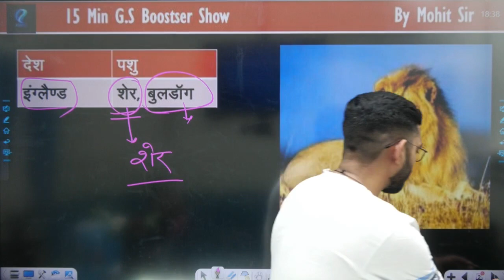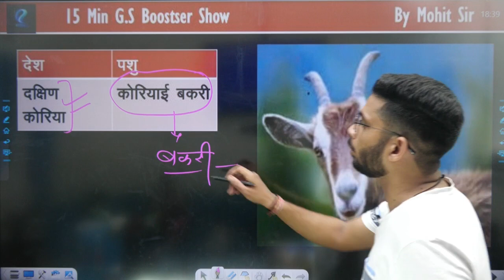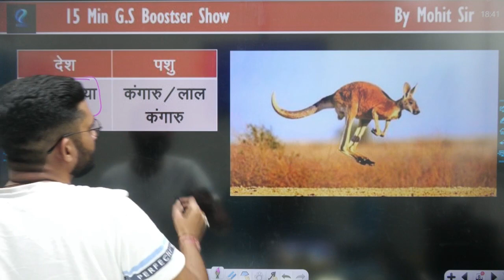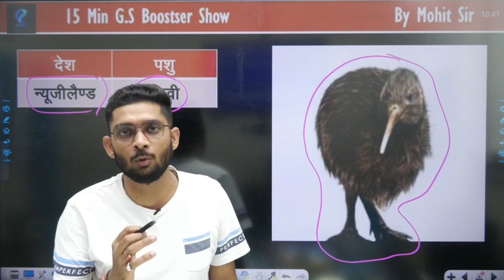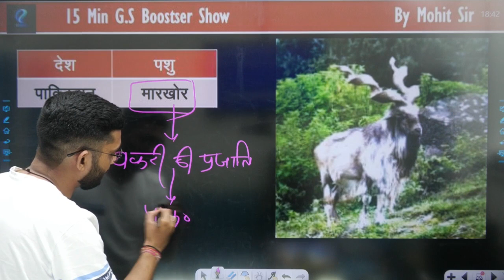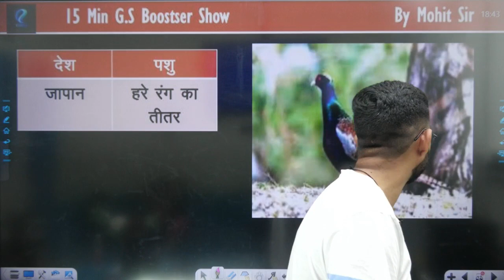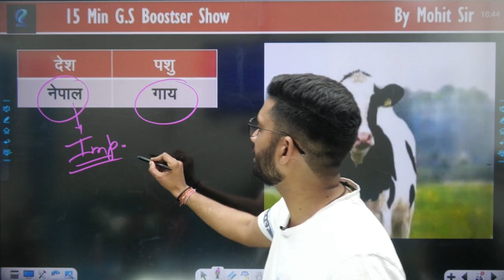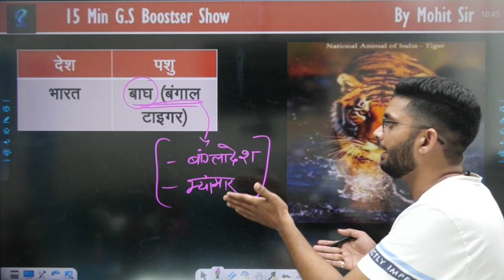15 Minutes GS Booster Show | देश एवं उनके राष्ट्रीय पशु | सभी परीक्षाओं के लिये महत्वपूर्ण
15 Minutes GS Booster Show | देश एवं उनके राष्ट्रीय पशु | सभी परीक्षाओं के लिये महत्वपूर्ण

➤ Welcome to SD Career YouTube Channel.  -  @SDCAREER

➤ About Dharmendra Sir [ 3 TIMES SSC CGL SELECTED ]
Dharmendra Sir [ Maths Expert ] Teaching in SD Carrier YouTube Channel.
EXAMS QUALIFIED
CGL (3 TIMES ) , CPO , CDS , CHSL AND OTHER EXAMS
SD Career YouTube Channel is a leading Education channel that delivers excellence content to prepare online for all competitive exams. Students can prepare here for all exams like SSC, BANK, Railway, Defence, State Level Exams, Teaching Exams, UP Police, UPSSSC,Lekhpal, VDO, TET, CTET, SUPER TET Etc.

We as a YouTube channel work promisingly to provide quality content to crack your exam in an easy way and build your career in a desired job. Keeping in mind the needs and strengths of each and every student we include:-

✔️ Maha Marathons
✔️ Generic Video
✔️ Informative Videos
✔️ Motivational Sessions

15 minutes gs show,सभी परीक्षाओं के लिये महत्वपूर्ण,15 minute show,15 minute short video,15 min show,15 min show by sd career,15 min gs show,gs in 15 min,gs for all exams,gk gs for all competitive exam,gk gs for all govt exams,gs booster series,gs booster series sd career,gs booster by mohit sir,gs booster serires,gs all important topics,देश एवं उनके राष्ट्रीय पशु,national animals of countries in Hindi,national animals of countries,विश्व के सभी देशों के राष्ट्रीय पशुओं की सूची